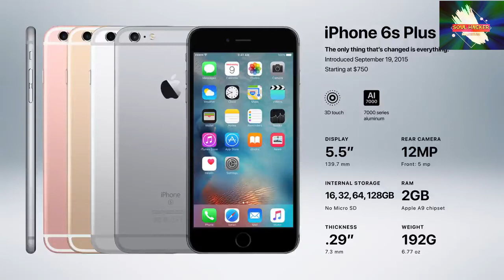The iphone generation 🌟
Series of iphone